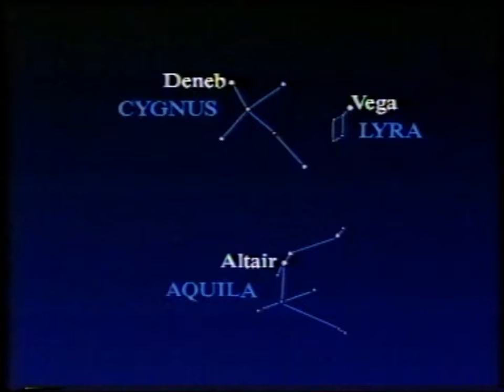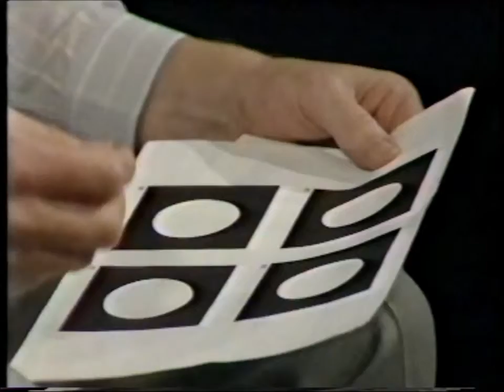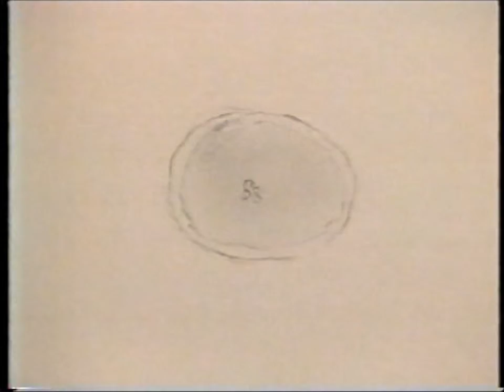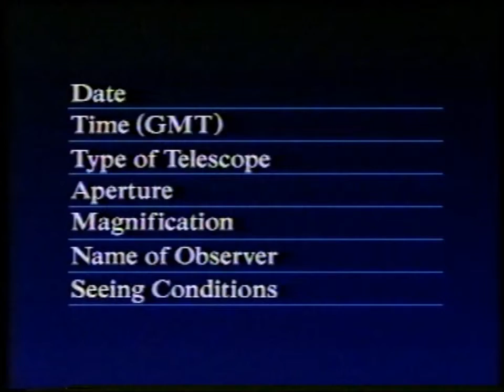Patrick talks to Paul Doherty - 1988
One of my favourite Sky at Nights, as it involved Patrick talking to the BAA's top planetary observer, one of his best mates, Paul Doherty. This was the October 1988 programme, about observing the Autumn Sky. Paul was regarded as the finest visual planetary observer of his generation and was a very modest man too. Sadly, his life was cut tragically short by cancer, aged 50 (in 1997), to the great dismay of Patrick and all who knew Paul.